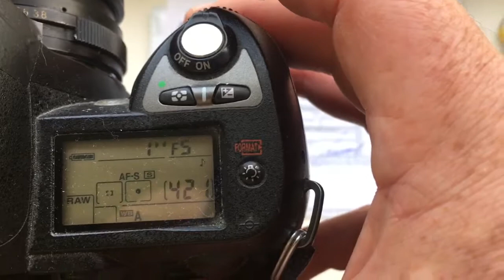Для Сергея Голышева.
Одуванчик Nikon для Волна-3, 80mm/f2.8-22